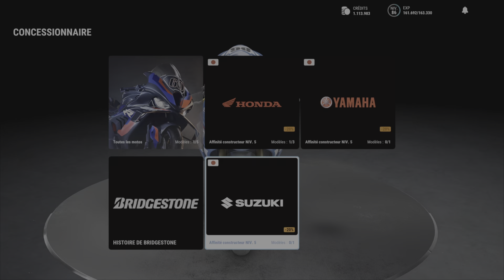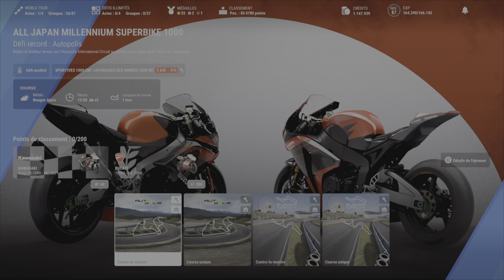RIDE 5 // carrière #27 // Championnat 2000's Japanese Sportbike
Aujourd'hui on se retrouve pour une 27ème vidéo sur RIDE 5 sur PS5 (édité et développé par Milestone) pour continuer tranquillement le mode carrière.

Je souhaite que vous ayez autant de plaisir à regarder cette vidéo que j'en ai eu à la faire!

Merci beaucoup d'avance et à très bientôt...

Montage réalisé via Share Factory